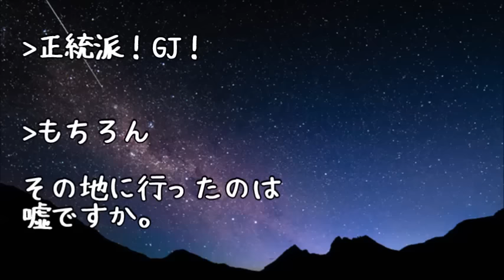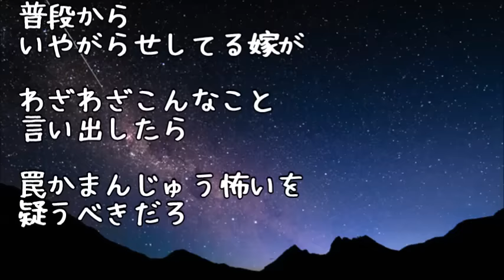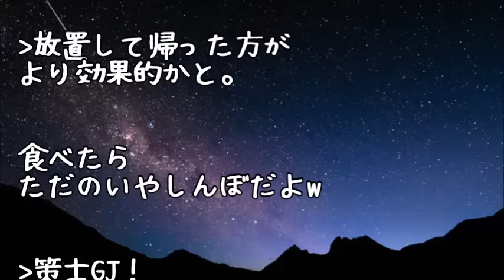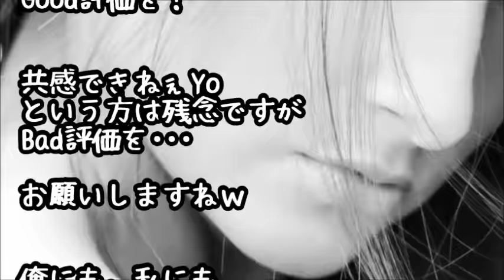スカッとする話 ｢最近の若いのは電気製品に頼って…｣が口癖のトメ 。洗濯機が壊れたらしいので 1 0 0 均 で 買 っ た 洗 濯 板 を渡してみたｗ→結果ｗｗｗ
他2本の動画のタイトルは♪
・トメ「元日に旦那様の両親に挨拶に来ないとは何事か！」私『元日は旦那様の両親に挨拶に行くんだからお義母さんたちもこちらにいると思いまして』トメ「えっ」 → なんと…

・私「もしもし？トメさん？私甲殻類アレルギーで・・勘弁していただきたくて（ガチャ」夫「え？」私「この電話覚えておいてね！」→お正月当日、見事なタラバガニとカニすきが・・

トメが勝手に離婚届けを提出!コトメ「あんたなんかもう家族じゃない」 → 私『ウトさん?実はですね・・』ウト「わかった。お前も来るか?」 → DQNだが仕方ないよね・・・【修羅場】

【スカッとする話】「後日談」トメ「今度は絶対嫁子さんも旅行に来てね」私「イヤです」→夫「こんな人だと思わなかった。このままじゃ離婚だよ」私「ラッキーーーーｗｗｗ」【第3話】

【スカッとする話】【衝撃】ほぼニートのコトメを家で引き取って欲しいとウトメに言われた！断ったのにやって来たコトメが話した内容に私はびっくり！！！なぜなら・・・

【スカットする話】トメコトメにピアノ教室に呼び出されたと思ったら、先生や生徒の前で「無教養な嫁。恥ずかしい」と連呼しはじめた。実は私・・・

スカッとする話 元旦に義実家訪問→旦那に気づかず嫁いびりトメ「まあぁぁあ！手伝いもせずによくもおめおめと挨拶に来れるものねぇ」私「聞いた？歓迎されてないから帰ろう時間の無駄」と強気嫁！ スカッとちゃん

●引用元
▽記事